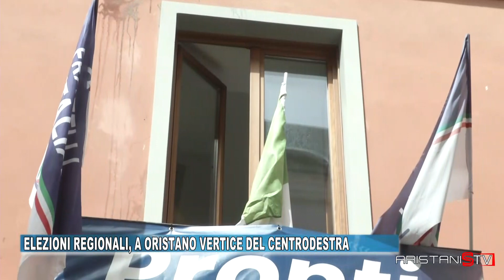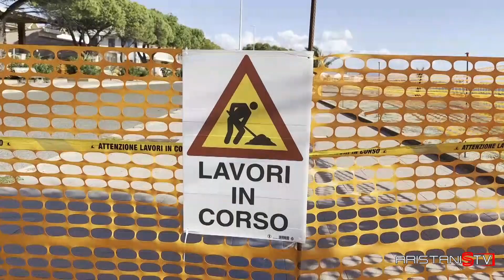TG ORISTANESE DEL 29 MARZO 2024